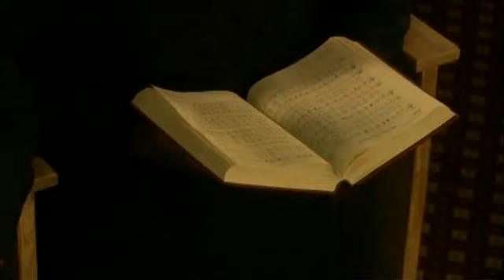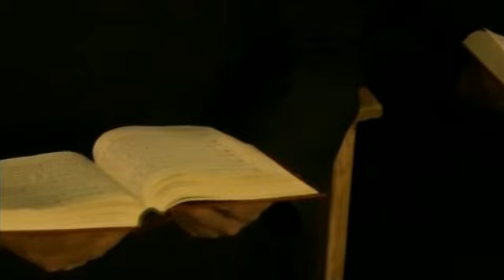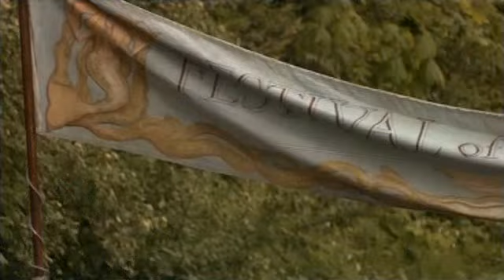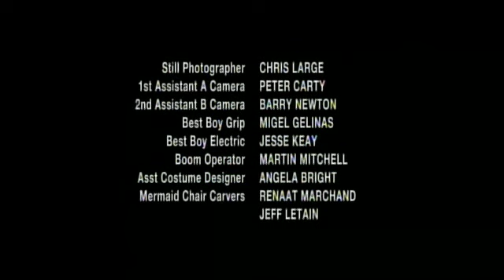La Leggenda della Sirena - Film completo 2006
Film completo del 2006 diretto da Steven Schachter.
Genere Drammatico/Fantastico/Sentimentale.
Produzione USA/Canada.
Jessie Sullivan è una donna che sembra avere una vita completa: una bellissima dimora, un marito amorevole e tanto tempo a disposizione per esercitare ed approfondire la sua passione per l'arte.  In realtà ha sedimentato sotto questo manto dorato un trauma irrisolto: il decesso del padre in circostanze mai spiegate. Quando sua madre, la quale lavora presso un complesso benedettino dell'isola, inizia a mutilarsi senza un motivo apparente, Jessie torna nel loco natìo, l'isola di Igrid, per indagare in merito alle ragioni del suo comportamento da persona insana di mente. Una volta sul posto, per prima cosa cerca di ripristinare il rapporto ormai logoro con lei ma giunge a riscoprire il legame con quei luoghi; inoltre le verrà rivelata la verità sul suo passato e troverà pure un amore alternativo...

                                                 CAST

Jessie Sullivan               Kim Basinger
Fratello Whit Thomas       Alex Carter
Hugh Sullivan         Bruce Greenwood
Nelle                          Roberta Maxwell
Kat                                 Debra Mooney
Hepzibah                           Lorena Gale
Benne                                  Ellie Harvie
Padre Dominic                    Ken Pogue
Dee Sullivan                   Tori Anderson
Joseph Dubois          Shaun Johnston
Shem                             Alex Bruhanski
Dom Anthony                  Terence Kelly
Donna paziente            Joanne Wilson
Fratello Timothy               Sy Pederson
Turista                            L. Harvey Gold
Nelle da ragazzina  Enid-Raye Adams
Jesse da ragazzina Zemphira Gosling
Kat da ragazzina              Tammy Gillis
Hepzibah da ragazzina  Marsha Regis
Mike da ragazzino            Owen Vaags
Benne da ragazzino Samara Johnson
Padre Sebastian                      Ed Chow
Shem da ragazzino          Byron Brisco
Padre Dominic                   Alex Dworak
 da ragazzino
Sirena                                 Byron Brisco
Sirena                        Ananda Escudero
Sirena               Mandy-Rae Cruikshank
Monaco                          Barry Bowman
Monaco                            Denis Corbett
Monaco                        Steve Middleton
Monaco                  Christian J. Stewart
Isolana                          Yolanda Corbett